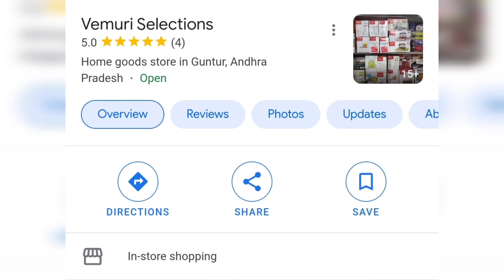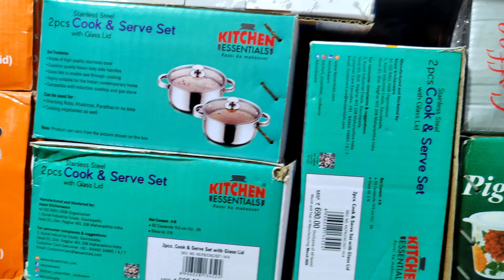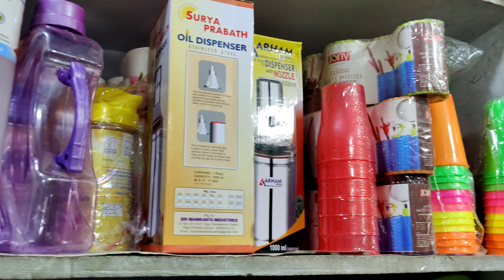vemuri selections|Home goods guntur|low budget shopping|Return gifts store|gift articles